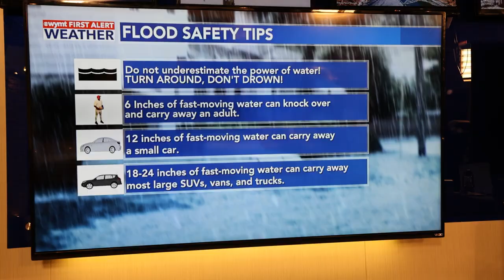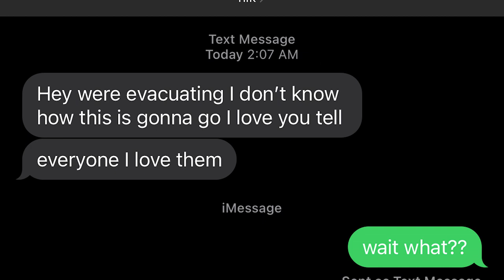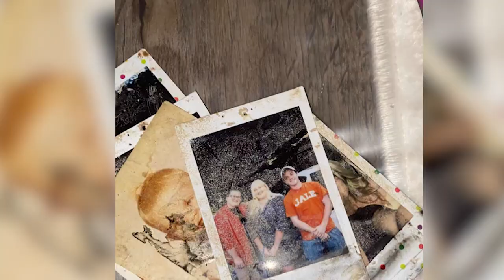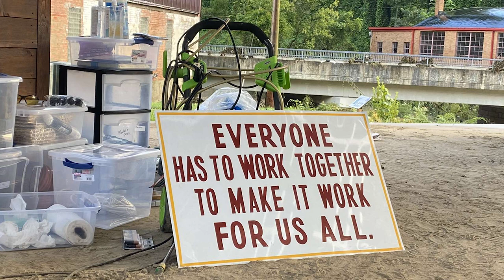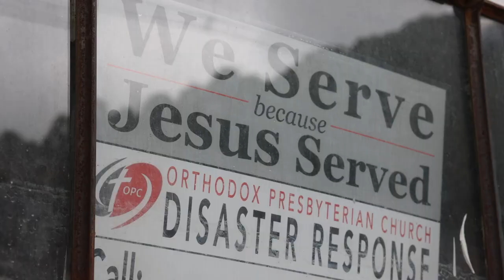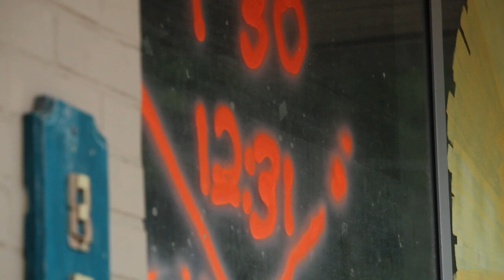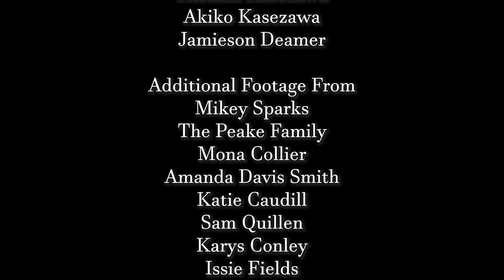All Is Not Lost (Extended Cut)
Madison Buchannan, Nik Lee, and Oakley Fugate. 2023.

"All Is Not Lost" chronicles the catastrophic flooding in Eastern Kentucky on July 28, 2022. The documentary captures the severe weather, heavy rains, and subsequent floods that devastated the region. Through interviews with residents, it highlights the unexpected severity of the disaster, recounting experiences of rapidly rising water, frantic evacuations, and widespread damage. Personal stories reveal the emotional and physical toll: people waking to floodwaters, struggling to escape through blocked roads, and dealing with power outages. Despite the chaos, the film emphasizes the community's resilience and strong sense of support. The documentary contrasts the tranquility of Appalachian life with the sudden devastation, showcasing moments of solidarity as neighbors and local authorities respond to the crisis. The narrative underscores the unprecedented nature of the flooding and the community's efforts to recover and rebuild.